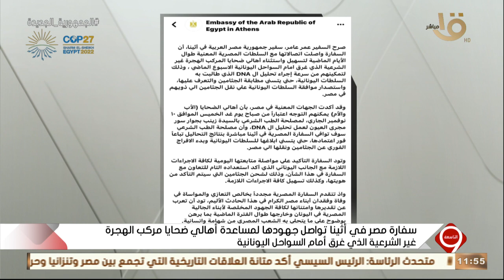سفارة مصر في أثينا تواصل جهودها لمساعدة أهالي ضحايا الهجرة غير الشرعية الذي غرق بالسواحل اليونانية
التاسعة | سفارة مصر في أثينا تواصل جهودها لمساعدة أهالي ضحايا مركب الهجرة غير الشرعية الذي غرق أمام السواحل اليونانية